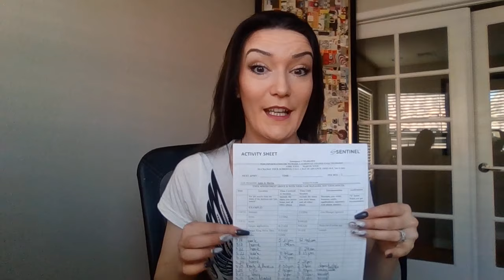My House Arrest Life after Prison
Kristiana talks about her transition from serving a sentence time in prison to integrating back into society. How she made it through "doing hard time" for the Nevada Department of Corrections to the 305 Residential Confinement program also knows as House Arrest.